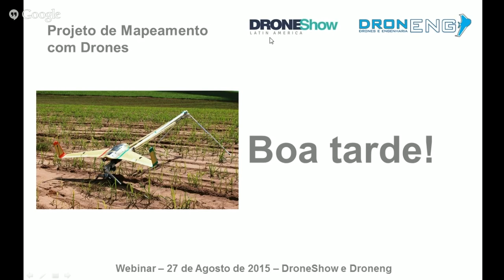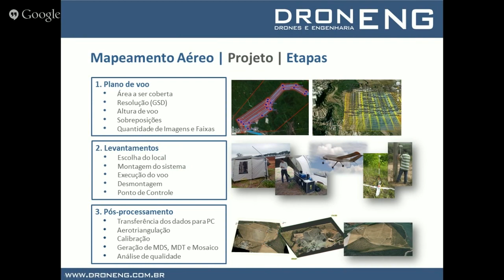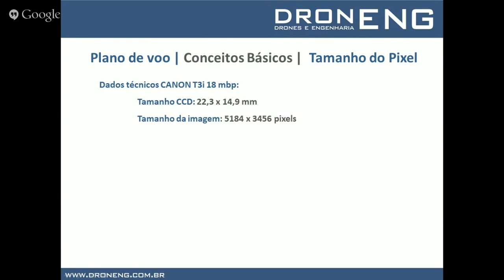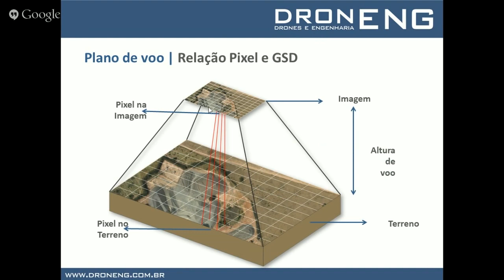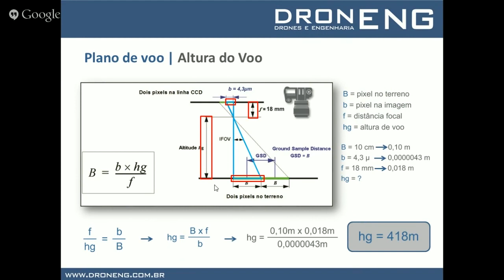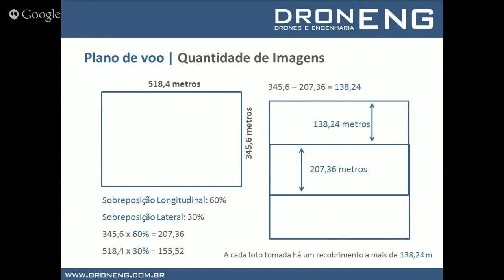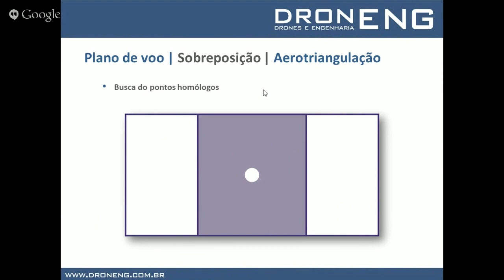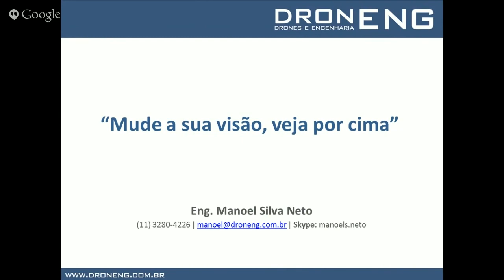Webinar | Drones: Mapeamento Aéreo, Plano de Voo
Nascemos da ideia de um Engenheiro Cartógrafo e hoje somos um time de especialistas em Mapeamento Aéreo com Drones. Oferecemos tecnologia, capacitação para quem busca o caminho mais assertivo para atuar ou empreender nessa área.

📌Uma palavra nos define: Qualidade.

O que você vai aprender:
✅ Planejamento de voo em vários aplicativos.
✅ Execução de voo.
✅ Processamento das imagens.
✅ Distribuição  e coleta dos pontos de apoio.
✅ Geração dos produtos cartográficos
✅ Análise de qualidade.
✅ Mensurações (Perfil, área, volume e muito mais)
✅ Vetorização no AutoCAD e QGis.
✅ Precificação de projetos.

Incluso:
✅ Suporte Técnico de Segunda á Sabádo
✅ Aulas ao vivo com Manoel 1x por mês.
✅ Certificado de conclusão
✅ Apostila de processamento
✅ Planilha de precificação
✅ Grupo de alunos no whatssap

Webinar realizado no dia 27/08/2015 em parceria com o Portal MundoGEO.

Neste webinar o Eng. Manoel fundador da Droneng aborda sobre as etapas de um projeto de mapeamento aéreo e como realizar o planejamento do voo independente de software.

Conheça os passos para o planejamento de um projeto de mapeamento aéreo através de uma abordagem técnica.

"Mude sua visão, Veja por cima!"